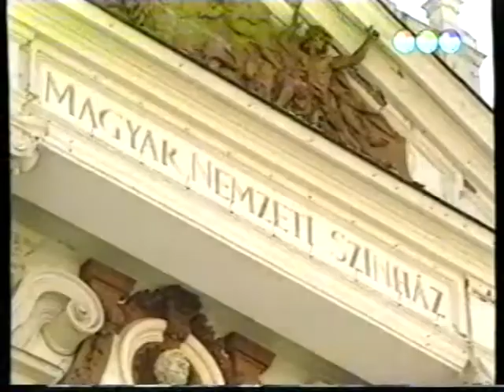Kulturális híradó (1999.03.28.) Pécs TV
Kulturális híradó
Idő: 00:15:32
Műsorvezető: Katona Ágnes
Készítették: Baranyai Zoltán, B. Bezdán Katalin, Csernus Csaba, Fekecs József, Ferenczi Gábor, Gerebenics Andor, Hauer János, Horgas Attila, Katona Ágnes, Kismányoky Károly, Molnár Ákos, Nitsch Csaba, Papp László, Szőke Zoltán, Tóth Zsolt

Tartalom:
- Christopher Hampton: Hollywoodi mesék c. előadás a Pécsi Nemzeti Színházban
(Megszólaló: Balikó Tamás rendező)
- Színházi világnap
(Megszólaló: Bükkösdi László újságíró, rendező)
- Beszélgetés a Baranyai Cigányok II. Tavaszi Fesztiváljáról
(Stúdióvendég: Dr. Kosztics István, a Cigány Kulturális és Közművelődési Egyesület elnöke)